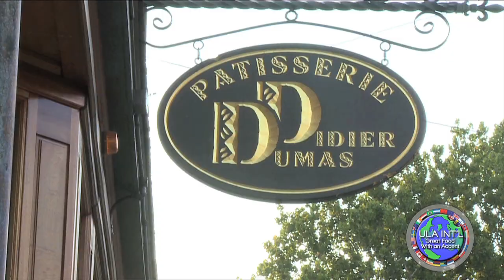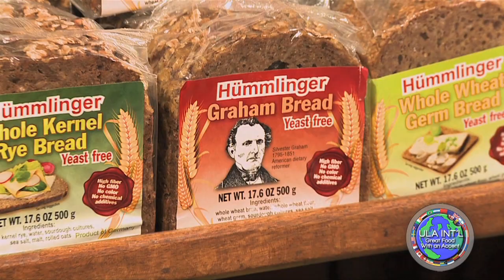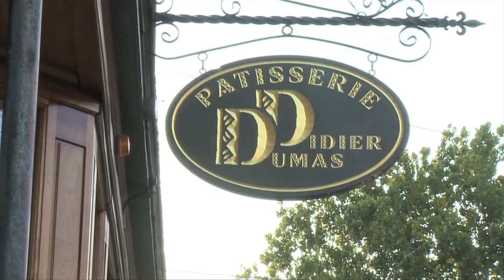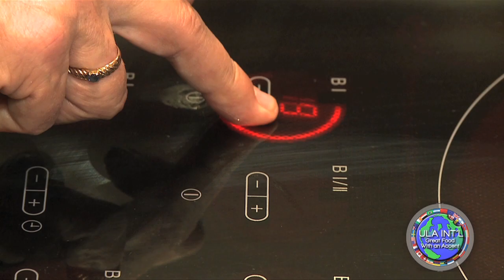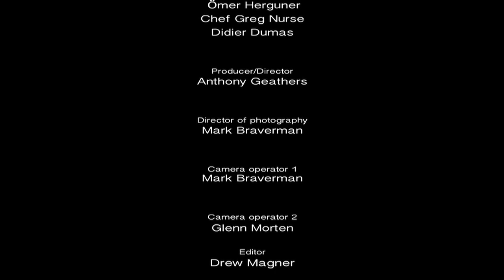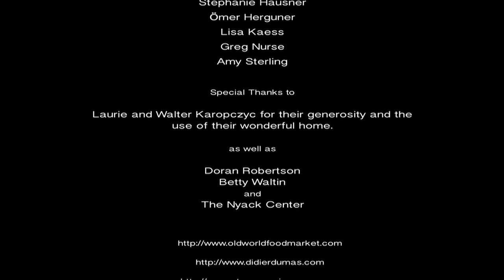"Ula Int'l! Great Food With an Accent!" with Chef Ula Neumann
Hello and welcome to "Ula Int'l! Great Food with an Accent!" with Chef Ula Neumann.
On this episode, Chef Ula Neumann takes the foodie on a journey around the globe with some awesomely delicious pastries from France from Pastry Chef Didier Dumas, a stop over in St Lucia with Chef Greg Nurse and a quick visit to Ula's homeland as she prepares a traditional German recipe..."The Ulala Way" All that and much more!! On "Ula Int'l! Great Food with an Accent!"

Produced & Directed by Anthony Geathers of Big Mytts Productions, LLC
Director of Photography: Mark Braverman
Cameras: Mark Braverman and Glenn Morten
Editor: Drew Magner
Graphics logo design: Athenis Trakis

Recipes:
About.com